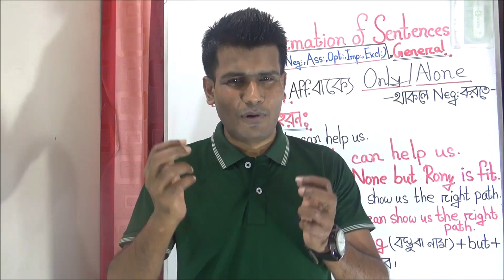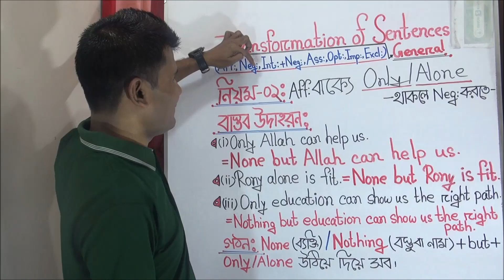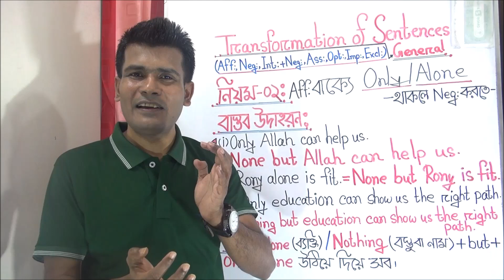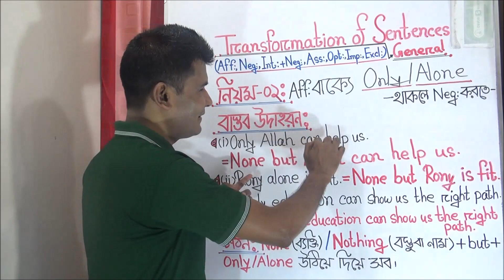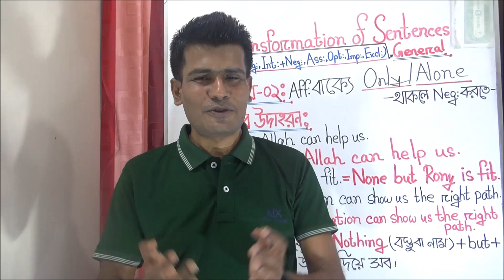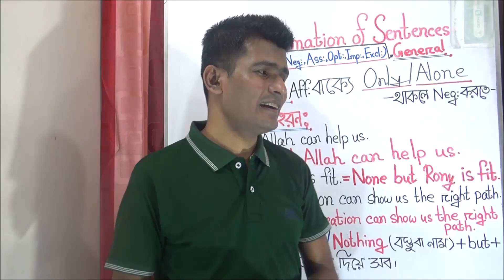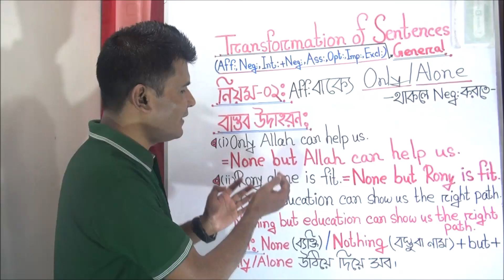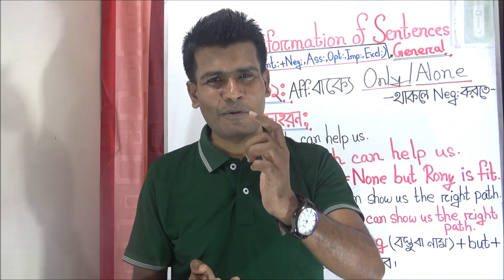Affermative বাক‍্যে Only/Alone, তাহলে Negative =What?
This video is all about a rule of Transformation of Sentence. In this rule the Affermative Sentence is with only/alone, and students will come to learn how to make it negative.

All Facebook Pages:
H@mid's Care